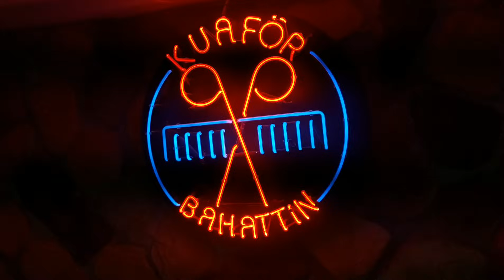OUTSTANDING MASSAGE FOR ME FROM MY BARBER FRIENDS